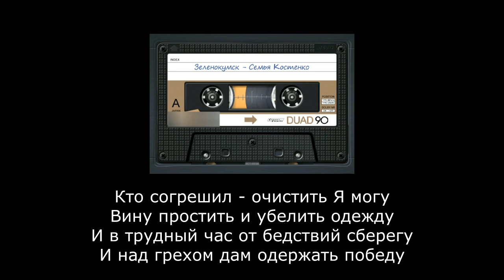Кто жаждет приходи ко Мне и пей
Группа из г. Зеленокумск, точный год записи неизвестен. Предположительно автор-исполнитель этой песни Пётр Костенко, так как эту песня существует дважды только в его исполнении.

Живой водой будешь ты напоен
Источник тот открыт для всех людей
Он для тебя открыт Моей любовью

Не надо платы, денег, серебра
Не надо Мне сокровищ драгоценных
Но драгоценней будет для Меня
Хвала души, благодарение сердца

Кто болен - приходи ко Мне скорей
Я излечу ранения и болезни
Всю вашу боль понёс Я на Себе
О, приходи без страха и сомнения

Кто согрешил - очистить Я могу
Вину простить и убелить одежду
И в трудный час от бедствий сберегу
И над грехом дам одержать победу